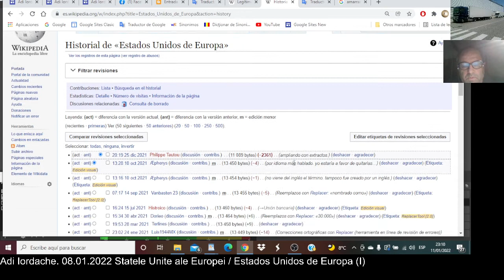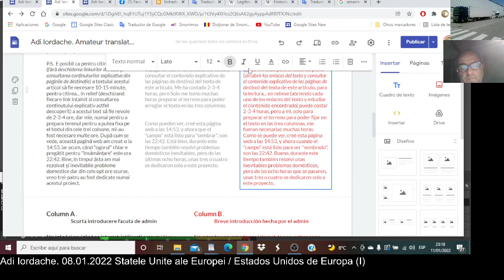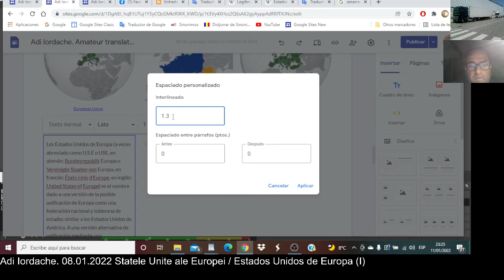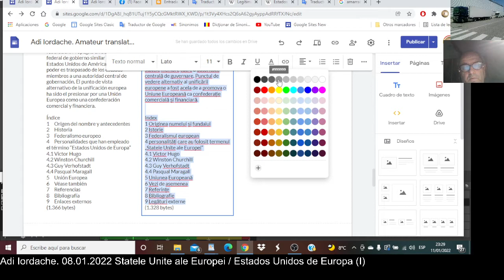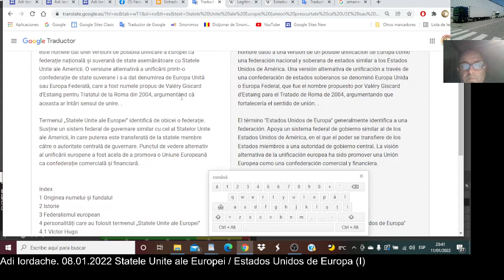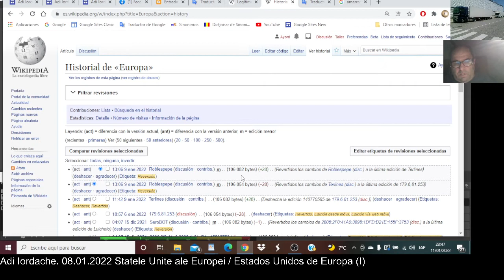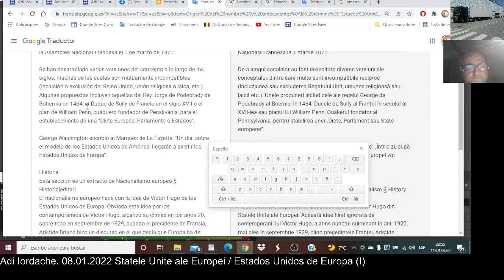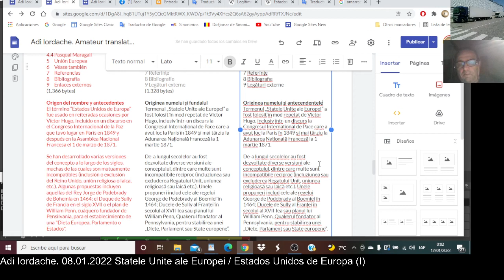Statele Unite ale Europei / Estados Unidos de Europa (I)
Victor Hugo .
Va veni o zi când vă vor cădea armele din mâini, și vouă!
Va veni o zi în care războiul va părea de asemenea, absurd și va fi tot la fel de imposibil între Paris și Londra, între Sankt Petersburg și Berlin, între Viena și Torino, tot așa cum este imposibil și pare absurd astăzi între Rouen și Amiens, între Boston și Philadelphia.
Va veni o zi când voi, Franța, Rusia, Italia, Anglia, Germania, voi toate, națiuni ale continentului, fără a vă pierde calitățile distinctive și gloria individuală, vă veți contopi strâns într-o unitate superioară și veți constitui fraternitatea europeană, exact asa cum Normandia, Bretania, Burgundia, Lorena, Alsacia, toate provinciile noastre se contopesc formând Franța.
Va veni o zi în care nu vor exista altfel de câmpuri de luptă decât piețele care se vor deschide comerțului și spiritele care se vor deschide ideilor.
Va veni o zi în care gloanțele și bombele vor fi înlocuite cu voturile, prin votul universal al popoarelor, prin venerabilul arbitraj al vreunui mare senat suveran care va fi în Europa ceea ce Parlamentul este in Anglia, Dieta în Germania,  Adunarea Legislativă in Franța! (Aplauze).
Va veni o zi în care vreun tun va fi expus la muzeu tot asa cum acum se expune vreun instrument de tortură, si nu ne va veni sa credem că asa ceva a putut  exista vreodată! (Râsete și aplauze).
Va veni o zi în care vom vedea aceste două grupari imense, Statele Unite ale Americii și Statele Unite ale Europei (Aplauze), stând  față in față una cu cealaltă, întinzându-și mâna peste mări, interschimbând  produsele, comerțul, industria lor, artele lor, geniile lor, curățind planeta, colonizând deșerturile, îmbunătățind creația sub privirea Creatorului și combinând împreună, pentru a atinge bunăstarea tuturor, aceste două forțe infinite, fraternitatea oamenilor și puterea lui Dumnezeu.
¡Un día vendrá en el que las armas se os caigan de los brazos, a vosotros también! Un día vendrá en el que la guerra parecerá también absurda y será también imposible entre París y Londres, entre San Petersburgo y Berlín, entre Viena y Turín, como es imposible y parece absurda hoy entre Ruan y Amiens, entre Boston y Filadelfia. Un día vendrá en el que vosotras, Francia, Rusia, Italia, Inglaterra, Alemania, todas vosotras, naciones del continente, sin perder vuestras cualidades distintivas y vuestra gloria individual, os fundiréis estrechamente en una unidad superior y constituiréis la fraternidad europea, exactamente como Normandía, Bretaña, Borgoña, Lorena, Alsacia, todas nuestras provincias, se funden en Francia. Un día vendrá en el que no habrá más campos de batalla que los mercados que se abran al comercio y los espíritus que se abran a las ideas. - Un día vendrá en el que las balas y las bombas serán reemplazadas por los votos, por el sufragio universal de los pueblos, por el venerable arbitraje de un gran senado soberano que será en Europa lo que el parlamento en Inglaterra, lo que la dieta en Alemania, ¡lo que la Asamblea Legislativa en Francia! (Aplausos). Un día vendrá en el que se mostrará un cañón en los museos como ahora se muestra un instrumento de tortura, ¡asombrándonos de que eso haya existido! (Risas y aplausos). Un día vendrá en el que veremos estos dos grupos inmensos, los Estados Unidos de América y los Estados Unidos de Europa (Aplausos), situados en frente uno de otro, tendiéndose la mano sobre los mares, intercambiando sus productos, su comercio, su industria, sus artes, sus genios, limpiando el planeta, colonizando los desiertos, mejorando la creación bajo la mirada del Creador, y combinando juntos, para lograr el bienestar de todos, estas dos fuerzas infinitas, la fraternidad de los hombres y el poder de Dios.